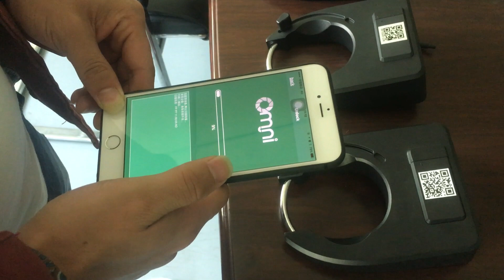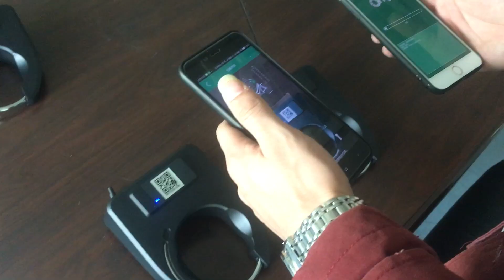Omni Sharing Bike Lock Unlock Test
Omni smart sharing bike lock,Unlock efficient and stable
Combined with mobile phone APP,quickly unlock smart  lock within three seconds,The unlock success rate up to 99%.
Omni a professional sharing bicycle lock manufacturer, sharing bike lock development service providers, supply with Bluetooth bike lock, GPS smart bike lock, precise positioning, fast running, perfect match with bike APP. According customer needs to provide sharing bike lock production customization, sharing bike APP, bike sharing operation backstage customization.More informations,Pls pay attention